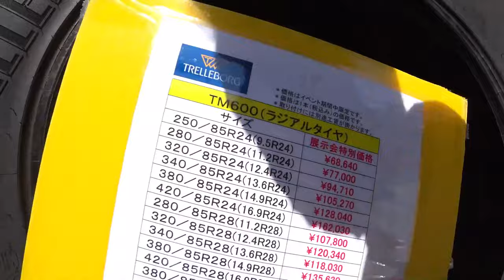【会社員実家農業手伝う】【特集】農業トラブル クボタKL270にコバシオーガドッキング畦塗り中、四隅でオーガマジック発動【農機具】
4Kで見たい方はタイトルを検索してくださいね。

【特集】農業トラブル　クボタKL270にコバシオーガドッキング畦塗り中、四隅でオーガマジック発動【農機具】

1クボタKL270にコバシオーガドッキング畦塗り中、四隅でオーガマジック発動も・・・

2コバシ畦塗り機で畦塗り開始、しかし水が必要に・・・

3大型ハローを発見、大規模農機具展示会には巨大トラクタがたくさんある！

4コバシハロー3メートル超えをKL270トラクターで代かきモンローの効きが・・・